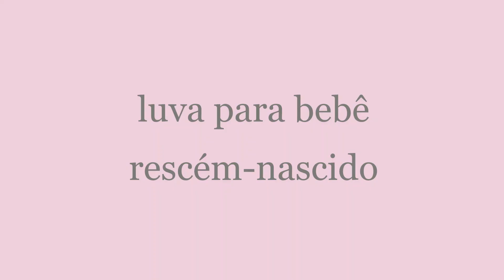Como fazer luva para bebê recém nascido em tricô à máquina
Modelo de luva para bebê recém nascido em tricô à máquina bem rápido, simples e econômico